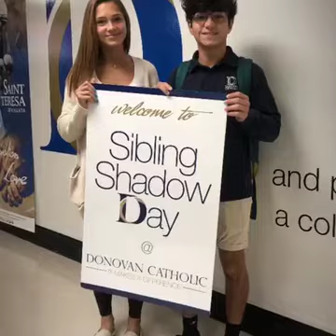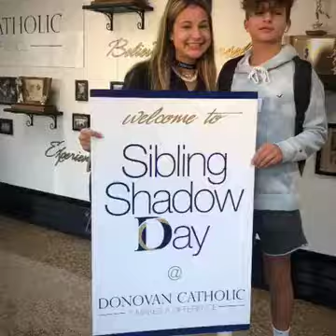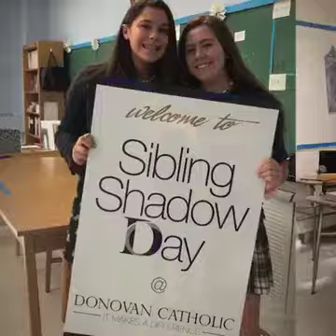Sibling Shadow Day 2019 20